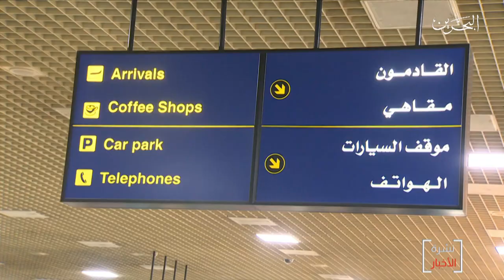البحرين مركز الأخبار :مطار البحرين يواصل عمليات التشغيل بكل كفاءة مع مراعاة التدابير الوقائية